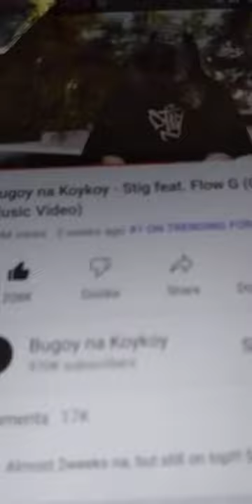2 Weeks in a Row || Number1 in Music Trended || BUGOY NA KOYKOY GROUP